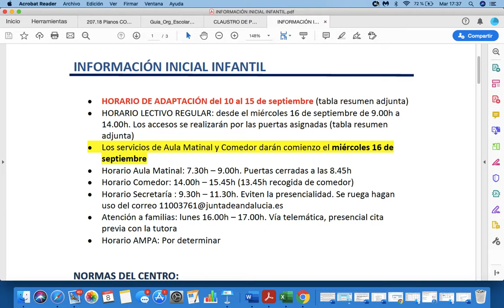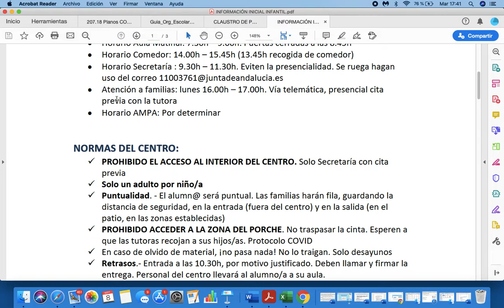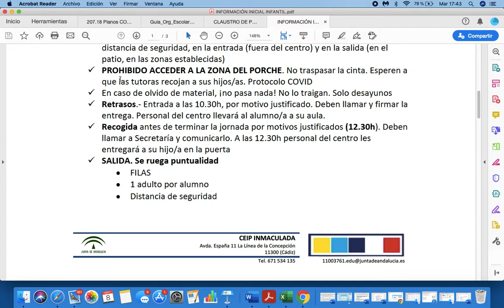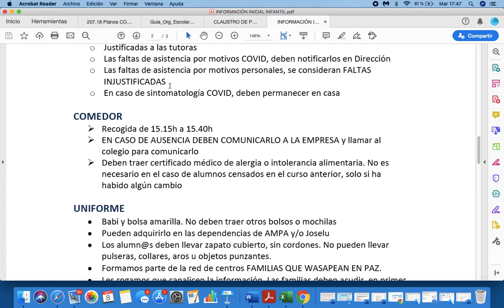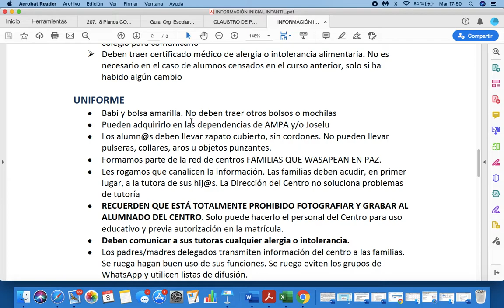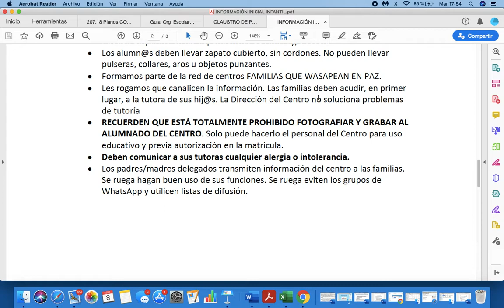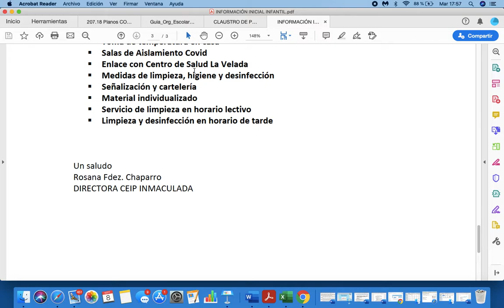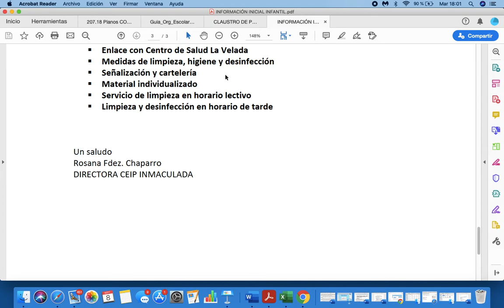INFORMACIÓN INICIAL FAMILIAS INFANTIL 4 Y 5 AÑOS. CEIP INMACULADA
Video informativo inicio de curso para familias de 4 y 5 años E.I. CEIP INMACULADA CONCEPCIÓN. La Línea. Septiembre 2020